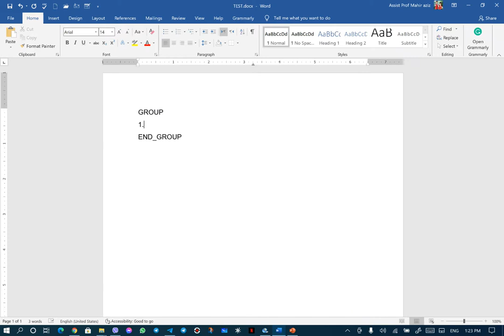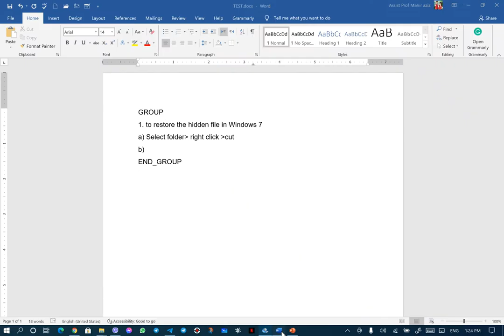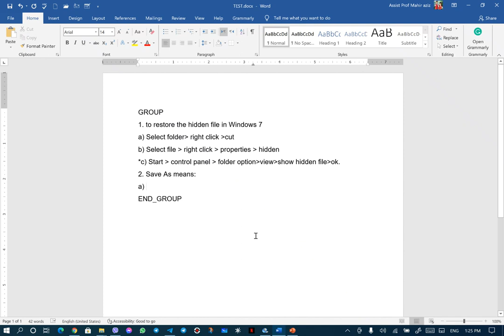Automatic numbered lists in Microsoft office Word By Assist.Prof: Mahir A. AbdulRahman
CANVAS
Automatic numbered lists in Microsoft office Word